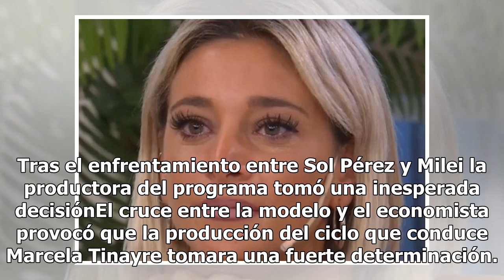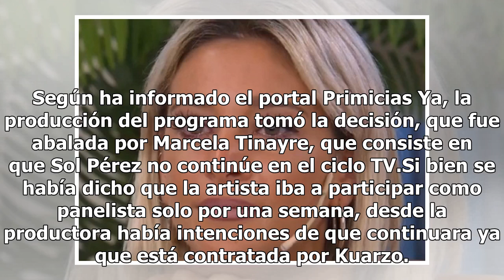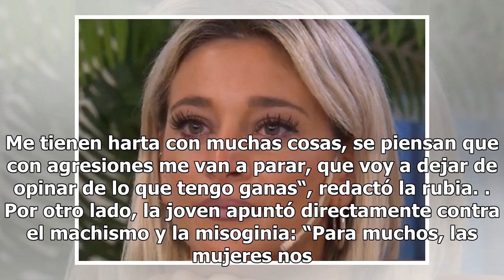Tras el enfrentamiento entre Sol Pérez y Milei la productora del programa tomó una inesperada dec...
Tras el enfrentamiento entre Sol Pérez y Milei la productora del programa tomó una inesperada decisión

 Tras el enfrentamiento entre Sol Pérez y Milei la productora del programa tomó una inesperada decisiónEl cruce entre la modelo y el economista provocó que la producción del ciclo que conduce Marcela Tinayre tomara una fuerte determinación. El debut de la nueva temporada de Las Rubias, en Net TV, no ...